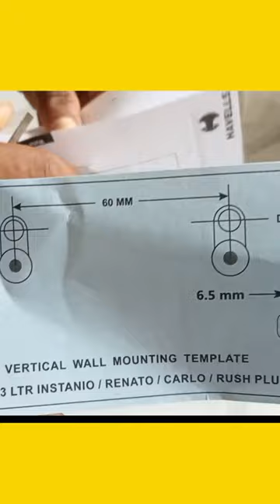How to install Geyser : Havells Instanio 3LTR#youtubeshorts youtube@electrical boy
How to install Geyser : Havells Instanio 3LTR#youtubeshorts